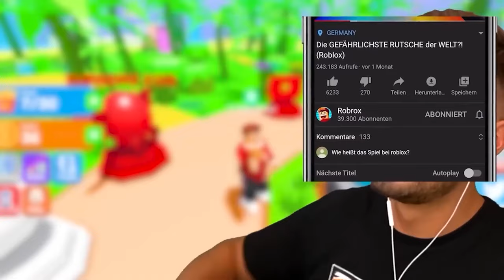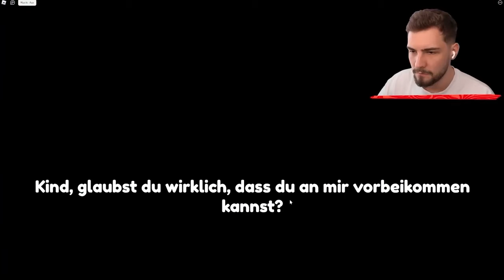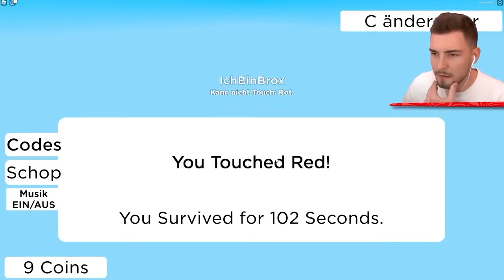WORMY IST WÜTEND GEWORDEN in ROBLOX!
Ähnliche Videos